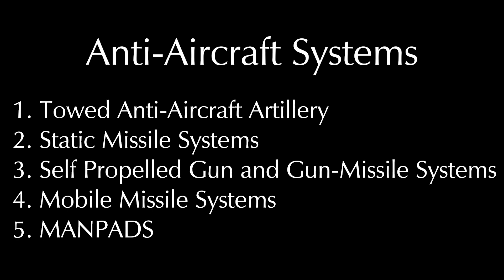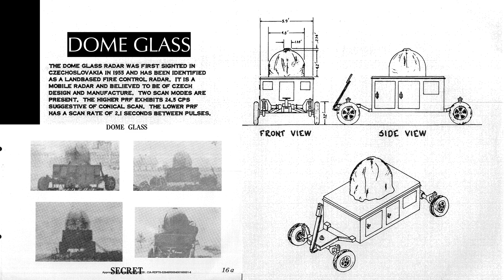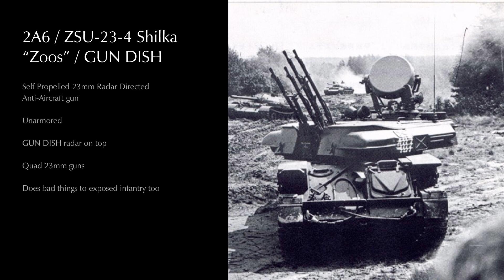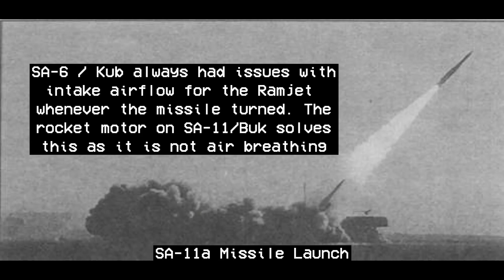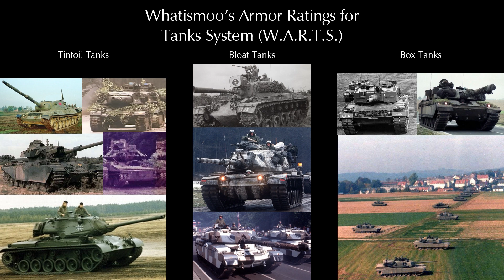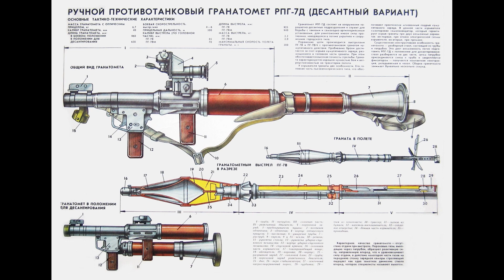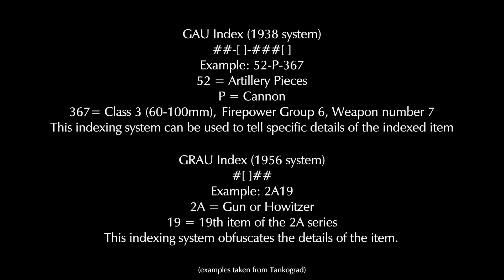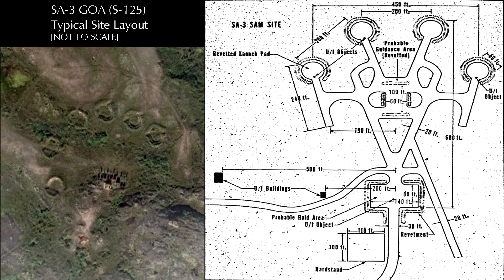Whatismoo's Unclassified Soviet Army Field Guide, Part 3.1: Anti-Aircraft and Anti-Tank Weapons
Part Three of my field guide to the vehicles and equipment of the late Cold War Soviet Army! Notes and sources in the pinned comment! Excellent motion graphics by New Old Stock

Thank you to Gravestone and Permafrost for help sourcing images and video of SA-8 swimming, and Drachinifel for the image of a 4.7” QF Mk.IX barrel.

00:00:00 - Opening and Disclaimer

00:01:02 - Video Introduction and Admin

00:01:40 - Anti-Aircraft and Anti-Tank Systems Introduction

00:04:17 - Anti-Aircraft Systems Introduction

00:06:58 - Anti Aircraft Artillery Introduction (IADS 101)

00:12:00 - Flak Guns (In ascending caliber)

00:20:59 - Static guided missile systems Introduction

00:21:48 - SA-1, SA-2, SA-3, and SA-5 with associated radars

00:27:07 - Self-Propelled Gun and Gun-Missile systems Introduction

00:27:36 - Self-Propelled Gun and Gun-Missile Systems (ZSU-57-2, PLDvK vz.53/59, 'Volga' and 'Dnepr', ZSU-37-2, ZSU-23-4, BTR-ZD, ZU-23 en portee, LuAZ-967M w/ MANPADS, SA-19 GRISON)

00:34:48 - Mobile Missile Systems Introduction

00:35:16 - Mobile Missile Systems (SA-4/2K11, SA-6/2K12, SA-8/9K33, SA-9/9K31, SA-10/S, S-300, SA-11/9M38, SA-12/S-300V, SA-13/9K35, SA-15/9K330)

00:51:19 - MANPADS introduction

00:51:46 - MANPADS (SA-7/Strela-1, SA-14/Strela-3, SA-16/Igla-1, SA-18/Igla)

00:54:32 - Anti-Tank Weapons introduction

00:55:00 - Armor Rating Scheme (Tinfoil/Bloat/Box Tank)

00:55:51 - ATGM Carriers introduction

00:56:11 - ATGM Carriers (GAZ-69 AT-1, BTR-40 AT-3, BRDM-1 AT-2, BRDM-1 AT-3, BRDM-2 AT-3, MCLOS vs SACLOS, BRDM-2 AT-2, BRDM-2 AT-4/5, IT-1, MTLB AT-6/9, UAZ-469 SPG-9, UAZ/LuAZ AT-4 or AT-7, BTR-RD, BMP-3 AT-15)

00:59:57 - BRDM-1 and BRDM-2 ATGM variant quick-reference sheets

01:05:19 - ATGM Firing Posts Introduction

01:05:48 - ATGM Firing Posts (AT-3, AT-4/5, AT-7, AT-14)

01:08:32 - Handheld Anti-Tank Grenade Launchers (RPG)

01:08:49 - RPGs (RPG-2, 7, 16, 18, 22, 26, 27, 29)

01:12:28 - Towed, Self Moving, and Self Propelled AT Guns Intro

01:13:51 - Recoilless Towed AT Guns Intro

01:14:10 - Recoilless towed AT Guns (SPG-82, B-10, B-11, SPG-9, Vz.59, T21)

01:16:52 - Towed Conventional AT Guns Intro

01:17:42 - Towed Conventional AT Guns (SD-57, D-44, D-48, SD-44, vz.52, BS-3, T-12/MT-12/MT-12K/MT-12R, vz.53, M1975/77 (A407), Sprut-A and Sprut-B

01:31:27 - Self Propelled AT Guns

01:32:24 - Visual ID wrap up -- SAMs, MANPADS, SA-2, 3, 5, 10A and 21 sites

01:35:39 - BRDM-1 and 2 ATGM carrier Visual ID

01:37:28 - Wrap up and outro